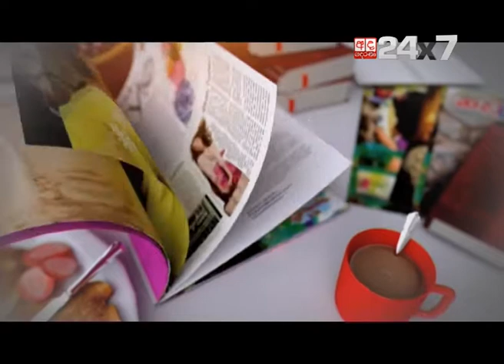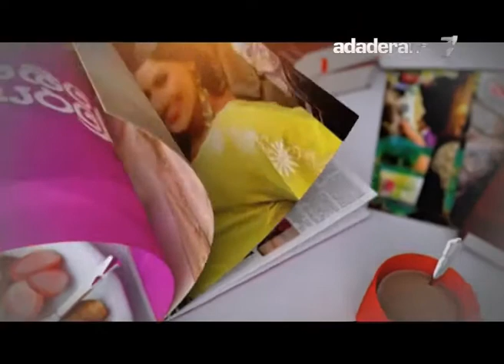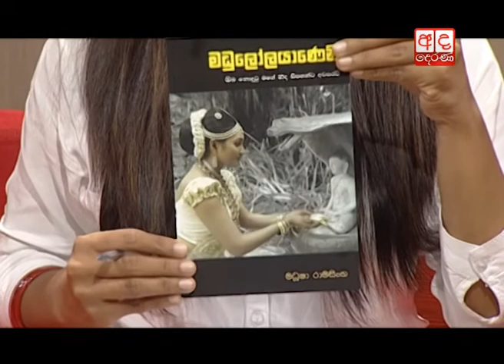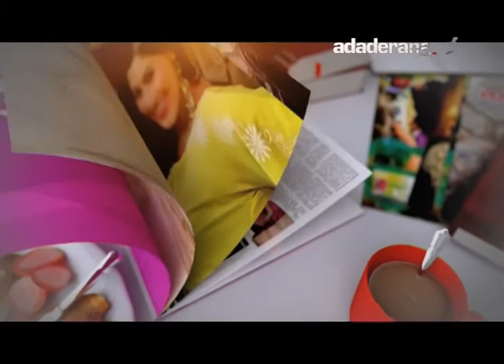Wanitha Waruna: Madusha Ramasinghe | 27th March 2017